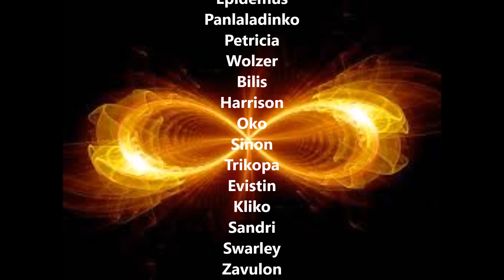Infinity - Noth the Plaguebringer (25m)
Server: Northcraft

Vanic x KFlay   Make Me Fade
Dubstep   System   Lights
Ludovico Einaudi   Nuvole Bianche [HD]

Guild first kill